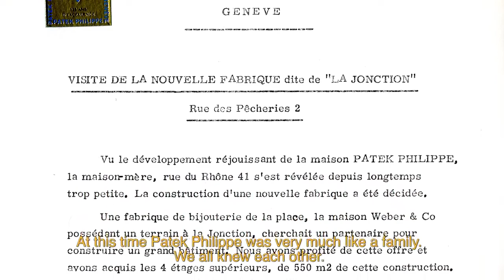Patek Philippe 1964 :The New Manufacture In La Jonction